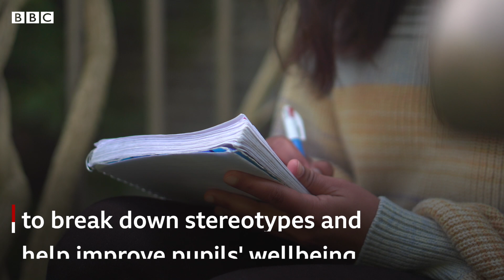'Why I talk about my LGBT+ experience in schools'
Isaac, Billy and Pippa visit schools on behalf of LGBT+ charity Just Like Us, to share their experiences of growing up.

They say avoiding LGBT+ discussions in schools can be dangerous and students should be encouraged to be themselves rather than feeling "filled with shame".

They also educate pupils on how to be an ally to those that are LGBT+ - although not everybody thinks these issues should be talked about in schools.

The ambassadors for the charity speak out as teachers at a Catholic school in Croydon, south London, went on strike over the cancellation of a talk by a children's author whose books feature gay characters: bbc.in/3Lr6PX3

Video by Jamie Moreland